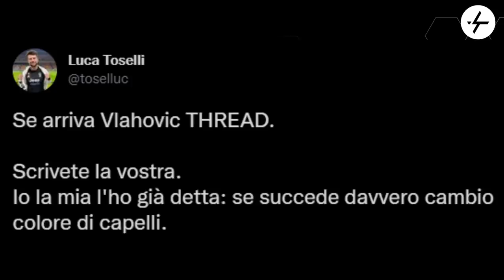Se arriva Vlahovic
Ultimissimi giorni di mercato: tra una settimana chiuderà anche la finestra invernale.
La Juventus lavora all'uscita di Ramsey e si registrano voci inerenti a Bentancur, cercato dall'Aston Villa.
E intanto continuano le chiacchiere legate a Vlahovic...
Ne parliamo sul canale YouTube con un video nuovissimo.

N.B. Alle 21.00 Daniele Pradè sarà intervistato a Sportitalia.